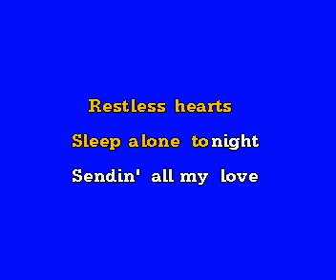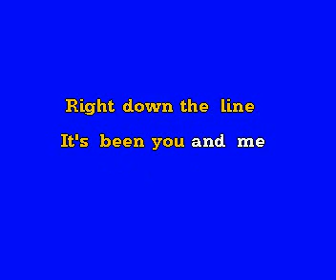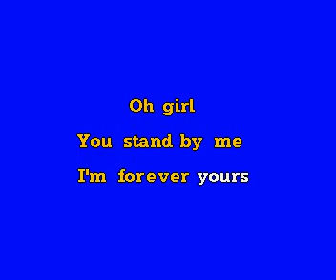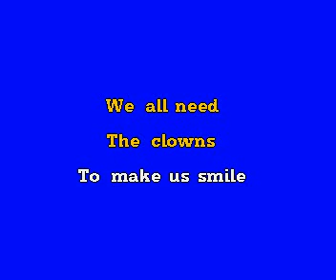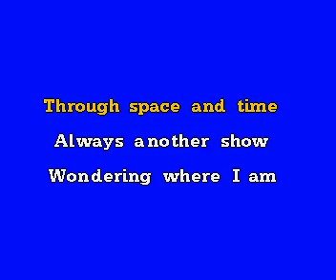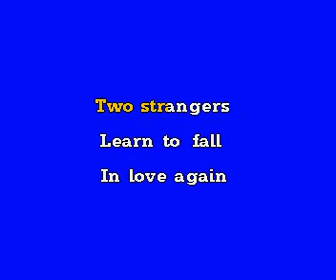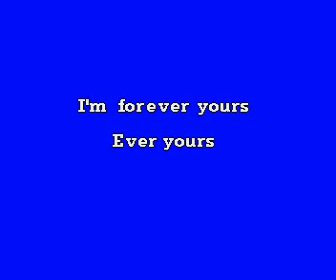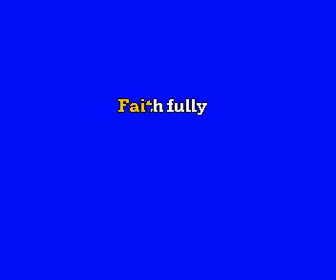Journey - Faithfully Karaoke